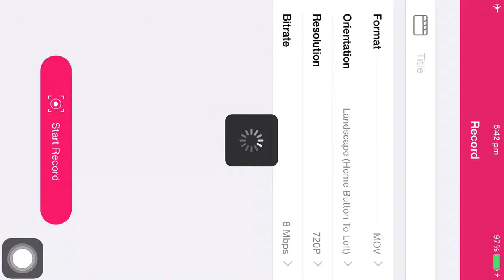Free iphone games Death dome